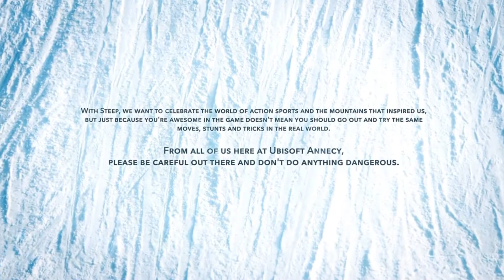Gaming with KaijuForceNeo: Episode 723